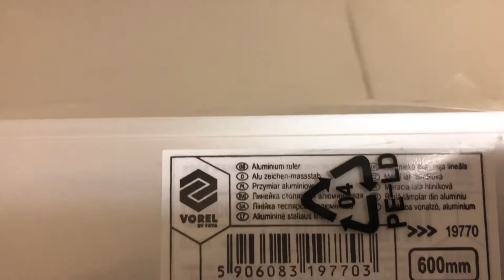Линейка с уровнем 600мм "Vorel", Артикул: IS-19770